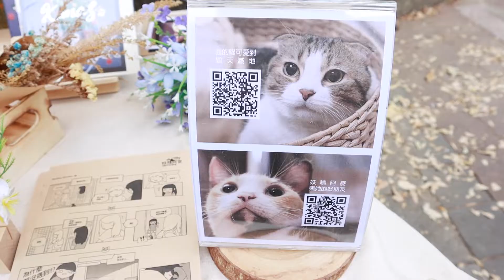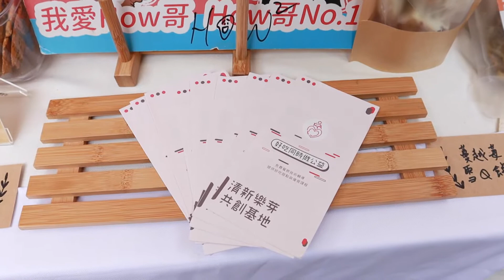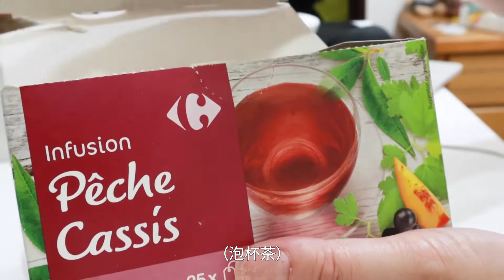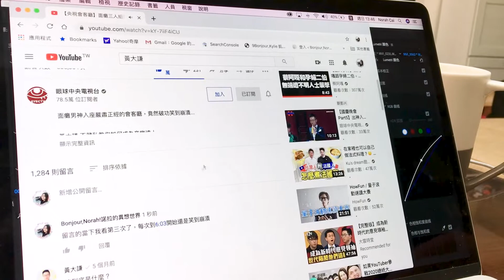Daily｜綠美丘藝術市集、點心與早午餐、新背包入手｜Bonjour,Norah! 諾拉的異想世界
本來想在週末逛市集時拍個影片給大家，結果許多攤位不給拍攝，只能稍微帶一下大概的模樣囉！

很推薦Chez Pierre 法國傳統點心給同樣喜歡甜點的你們，他們的每種甜點我應該都吃過了，就連這回新嘗試了baguette也沒讓我失望。
用烤箱熱過後，配上奶油與海鹽焦糖醬，雖然萬惡但好享受。

另外也挖掘了TriBake樂芽，買了他們家的手工餅乾。
我很喜歡他們的理念，與社福機構合作、讓身心障礙的朋友有工作機會外，同時也讓大家多認識一些優質小農。
為什麼餅乾的畫面拍那麼少？因為第一天就被家人吃完了。😆

喜歡輕鬆愜意的生活，改天有發現什麼好吃的甜點再介紹給大家囉！❤️